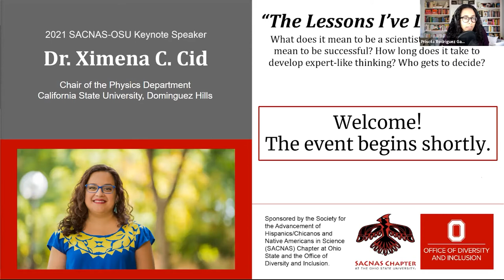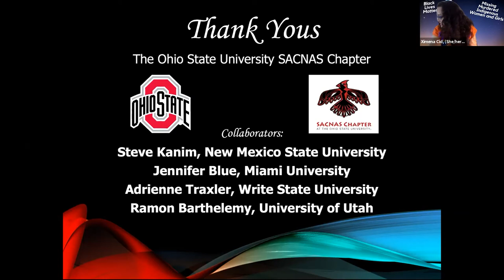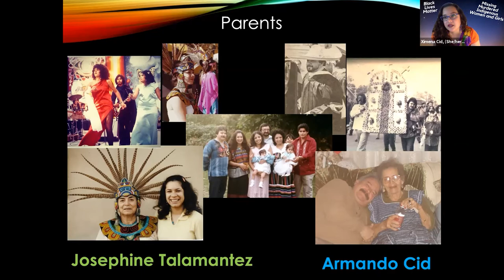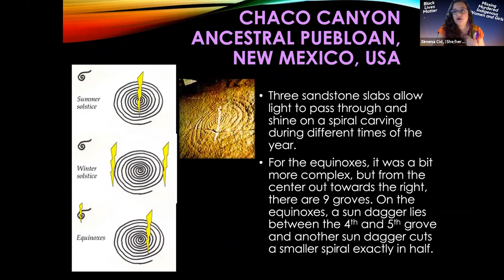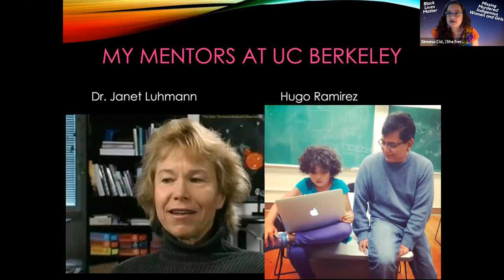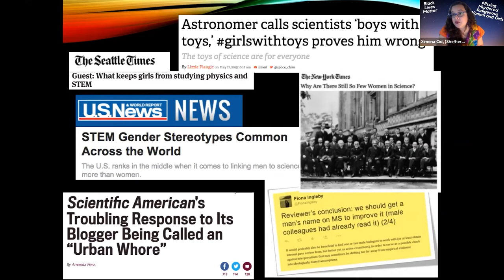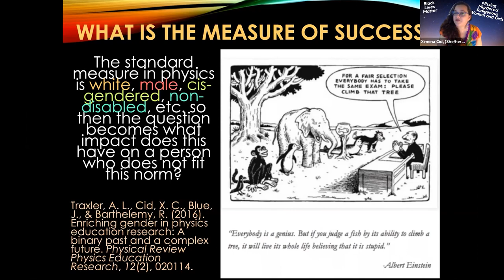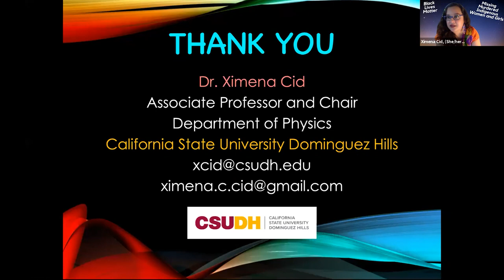Dr. Ximena Cid [2021 SACNAS-OSU Keynote Event]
Dr. Ximena Cid, Chair of the Department of Physics at California State University Dominguez Hills is the 2021 SACNAS-OSU Keynote Speaker. Dr. Cid presents her addressed titled "The Lessons I've Learned: What does it mean to be a scientist? What does it mean to be successful? How long does it take to develop expert-like thinking? Who gets to decide?".